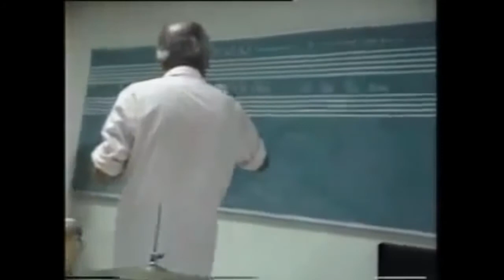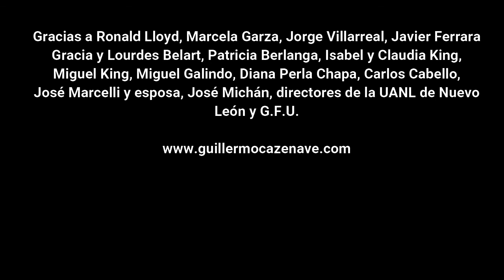MAYAZTECA: Guillermo CAZENAVE. MÉXICO/fragmentos de entrevistas, talleres, conciertos, 1993-94/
GUILLERMO CAZENAVE: MAYAZTECA TOUR 1993-94)

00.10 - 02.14  Entrevista sobre La Armonía de las Esferas (Canal 4 / Periodista: Carlos Cabello)
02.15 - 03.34  Instalación de luces concierto en Monterrey (1993)
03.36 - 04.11  Prueba de luces Monterrey (1993)
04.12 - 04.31  Prueba de sonido en El Paso, Texas (1994)
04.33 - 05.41  Fly High (fragmentos del concierto en Monterrey, 1993. Ballet: Marcela Garza)
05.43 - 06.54  Taller sobre Astrosonía en México D.F. (1993)
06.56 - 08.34  Taller para médicos y terapeutas en Chihuahua (1994)
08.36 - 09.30  Taller de Musicoterapia en Guadalajara (1993)
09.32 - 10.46  Taller de Ronald Lloyd en el Conservatorio de Monterrey (1994)

Gracias a Ronald Lloyd, Jorge Villarreal, Javier Ferrara, Isabel y Claudia King, Patricia Berlanga, Miguel Galindo, Marcela Garza, Gracia y Lourdes Belart, José Marcelli y Lupita, José Michán, Diana Perla Chapa, G.F.U. y directores de la UANL de Nuevo León. ¡Gracias México!